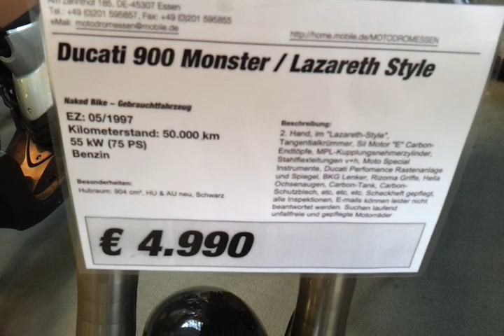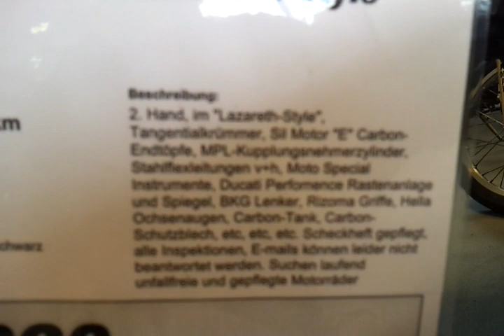Ducati Monster 900 Lazareth Style